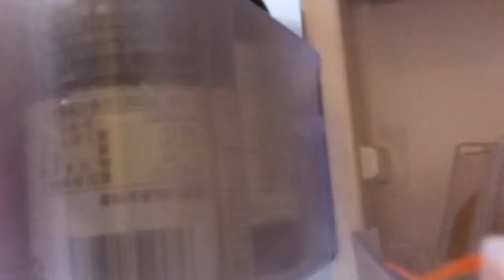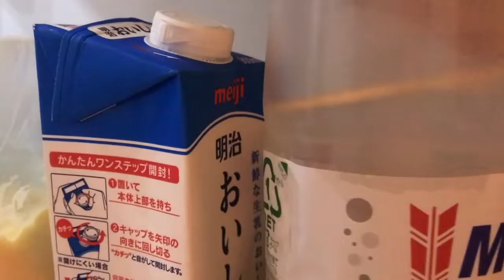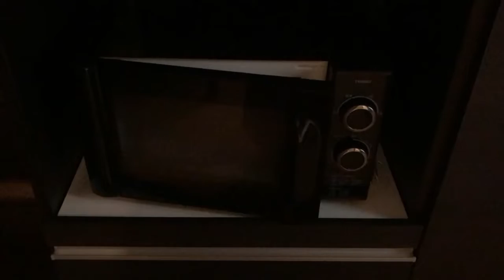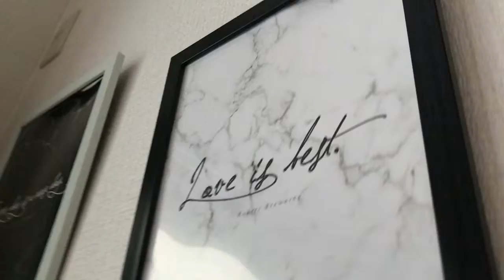TOUR IN Our sweet home/Vlog#105@eryshy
LIFE IN JAPAN@eryshy